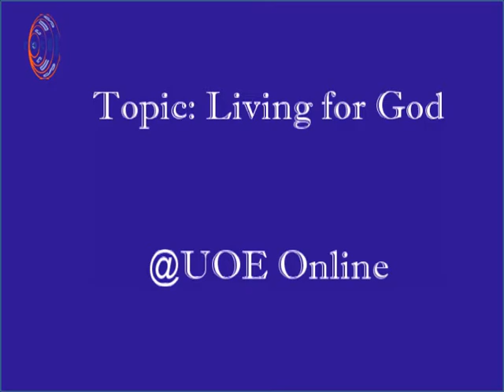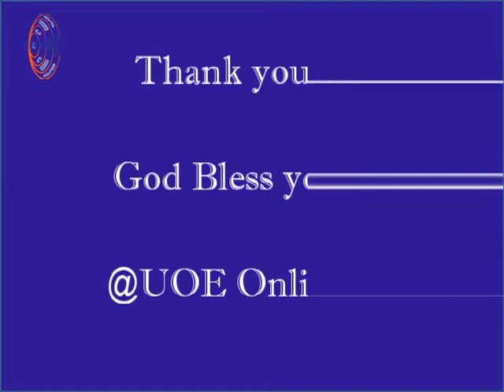Living For God | University of Eldoret CU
Sermon 13th September 2020 by Everton Kataka